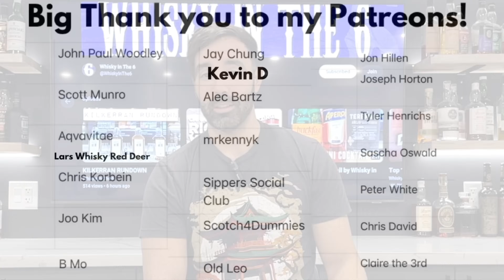OVERRATED OVERPRICED WHISKY 2024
Rob lists the most overrated and overpriced whiskies in 2024. In this video Rob attempts to shed light on a whisky that is either overpriced or overrated in the N.A.S, Blend, 10, 12, 15, 18 and 21 year categories. Rob also provides an underrated or underpriced option in each category.

Or
@saints.and.mountains on Instagram or Saints and Mountains on YouTube.

Check out The Whisky Rant Podcast on all places you find your podcasts. You can also find The Whisky Rant Podcast on Sipper’s Social Club or on The Whisky Rant Podcast Playlist located in the playlist section of this channel.